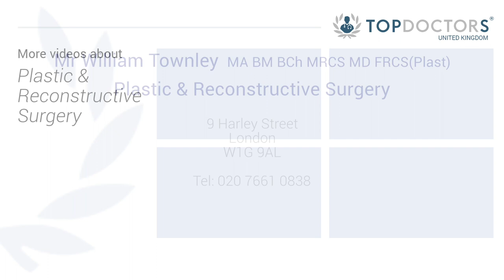The most common types of facial plastic surgery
Leading consultant plastic surgeon, Mr William Townley talks through the most common types of facial plastic surgery that he performs.

To make an appointment with Mr William Townley, you can do so by visiting his profile